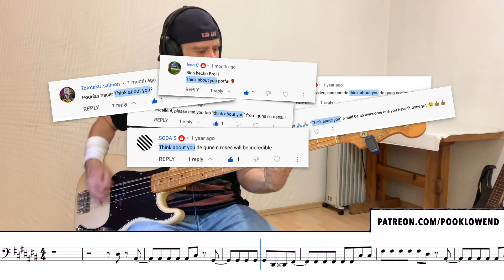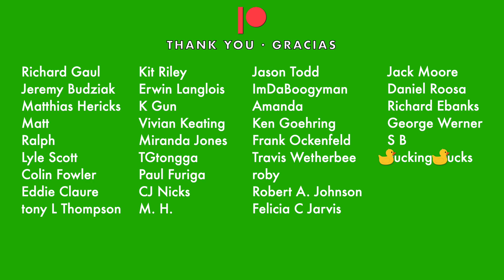"Think About You" notation, Guns 'n Roses [PLAYALONG]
Would you rather have the tabs? / ¿Prefieres las tabs?

Tuning / Afinación: Eb Ab Db Gb
Key / Tonalidad: C# / Fm / C#